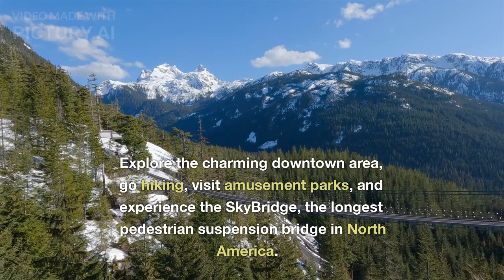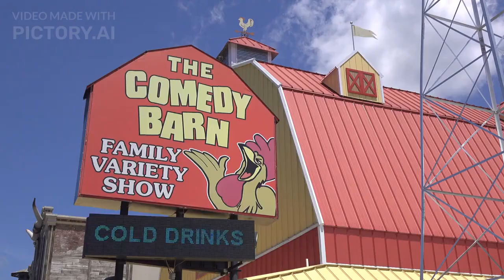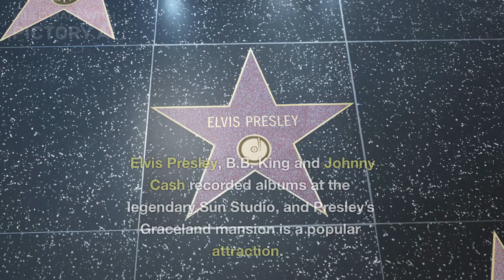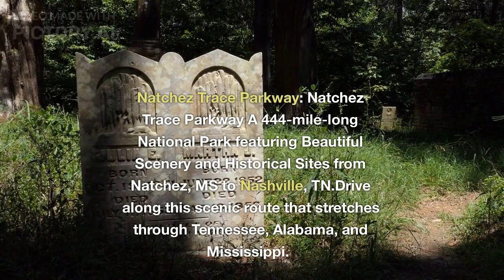10 Best Places to Visit in Tennessee |Smokey Mountains - Tennessee Tourist Attractions| Travel Guide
Everything you need to know about planning a trip to Tennessee is in one place.

Tennessee’s Smokey Mountains, music, scenic beauty, and history are top reasons the state continues to attract, entertain, and charm the masses. Several genres of American music have their roots and branches here: bluegrass and Appalachian music in the eastern parts of the state; country, Americana, and pop in Nashville; and blues, soul, and rock ‘n’ roll in Memphis. Elvis Presley recorded his early hits at Sun Studio in Memphis and most of his No. 1 records at Studio B in Nashville. Popular recording artists Sheryl Crow, Jack White, Taylor Swift, and the Black Keys, who all live in Nashville now, thrive on its reputation as "Music City," as do world-famous music attractions that include the Grand Ole Opry, Honky Tonk Row, and Country Music Hall of Fame & Museum. Enduring entertainment attractions like Dollywood in Pigeon Forge, the historic Ryman Auditorium in Nashville, and the newly opened Discovery Park of America in Union City demonstrate Tennessee’s popularity with diverse audiences

10 Top Places to Visit in Virginia, USA | Travel Video |US Travel Guide |Virginia Tourist Attraction

TOP 10 places to visit in NEW YORK CITY | USA Travel Guide |NYC Travel Guide | Best things in NYC